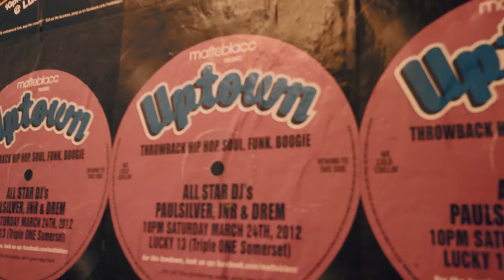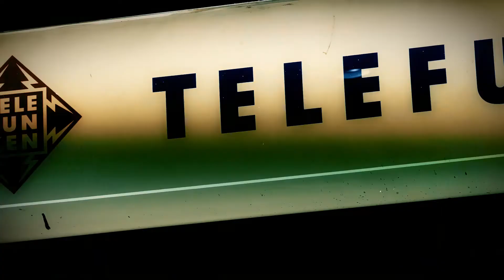A hangout to express yourself through music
You love music but you to want to be forced into what the clubs want you to listen to. Here you can jam with like minded people, expressing them self through music.

Directed and Filmed by Daryl Burney
Editing, Sound Design and Colouring by: Bev Tjoe

Equipment
Panasonic GH5 with & kit lens & 1x 80mm prime. Sennheiser lapel mic and rode on camera mic